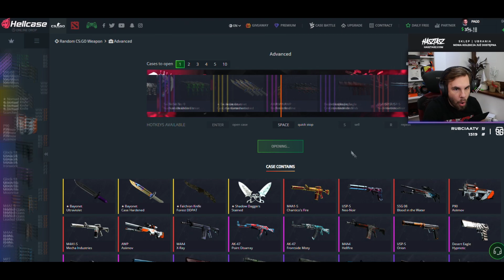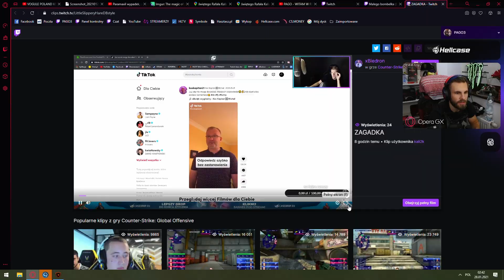TA GRA JEST PIEKIELNIE ZEPSUTA - BOSKI PĄGOWSKI #36